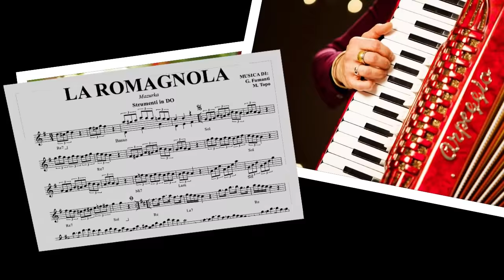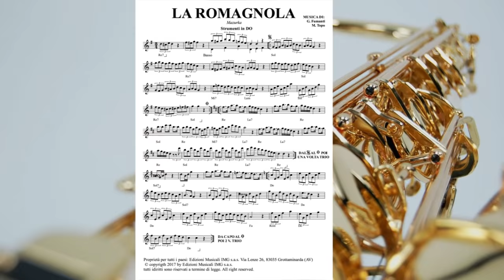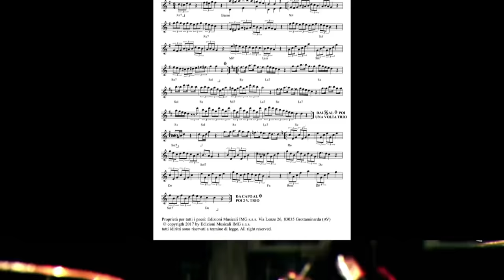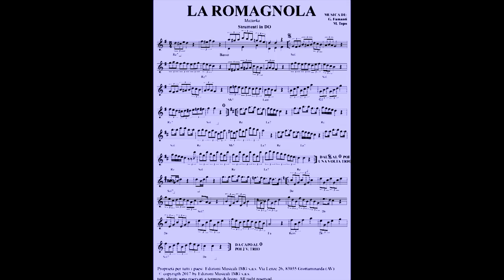LA ROMAGNOLA mazurka mazurca di romagna ballo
MUSICA DI: G. Fumanti - M. Topo

Ricordiamo a tutti che potete scaricare dal link sottostante senza alcun obbligo di registrazione al sito del produttore. IMG Edizioni Musicali
💽 Scarica Gratis la base MP3 e la canzone MP3 in alta definizione (HD) dal nostro sito web: [IMG Edizioni]

🎵 Scopri le nostre PlayList su YouTube: Offriamo una vasta gamma di playlist per ogni genere musicale, perfette per ogni occasione!

Vi ringrazio per i mi piace e le condivisioni

Sul portale IMG Edizioni Musicali vi sono migliaia di brani particolarmente belli da poter scaricare gratuitamente e senza obbligo di registrazione